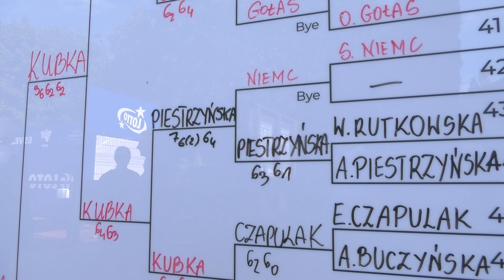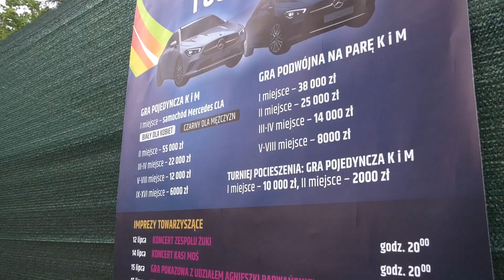Za nami Esvelo 96. Narodowe Mistrzostwa Polski w Bytomiu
Na kortach Górnika odbyły się 96. Narodowe Mistrzostwa Polski Kobiet i Mężczyzn w tenisie ziemnym. Ta jedna z najważniejszych imprez tenisowych w Polsce przyciągnęła czołowych polskich tenisistów. Dla bytomskiego klubu te mistrzostwa były bardzo udane.

Trzecie miejsce zajęła Weronika Falkowska, a tytułu mistrzyni Polski obroniła Magdalena Fręch. To jej piąty tytuł mistrzyni Polski, w tym trzeci z rzędu, który zdobyła na bytomskich kortach. Także w deblu zawodniczki z Bytomia spisały się znakomicie – Marcelina Podlińska zdobyła złoto, a Zuzanna Bednarz srebro.

Złoci medaliści w grze pojedynczej wyjechali z Bytomia luksusowymi Mercedesami, a tegorocznej edycji mistrzostw pula nagród po raz pierwszy przekroczyła sumę miliona złotych. Stawia to bytomską imprezę na pierwszym miejscu w tegorocznym cyklu LOTOS PZT Polish Tour - Narodowy Puchar Polski.